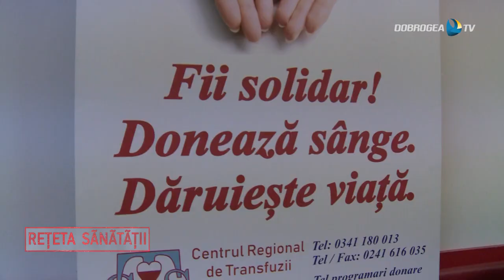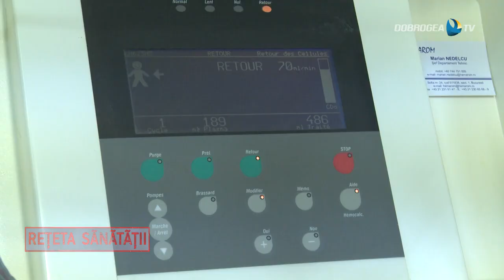Pe larg despre vaccinurile anti COVID-19. Ce sperante avem?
Multumita realizatorului emisiunii medicale “Reteta Sanatatii”, Andreea Hahui, am explicat pe larg tot ce trebuie sa stim despre vaccinarea anti SARS-CoV-2 si cate ceva despre cum am trecut eu, si familia mea, prin COVID-19.